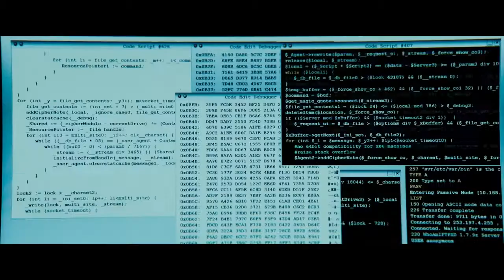WHO AM I - NO SYSTEM IS SAFE - Trailer (English Subtitles)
Germany (2014), 110 min. German with English Subtitles
for more info.

Original Title: "Who Am I - Kein System ist sicher"

Young Berlin computer whiz-turned hacker Ben (Tom Schilling) feels more at home in the virtual world than he does in the real one.  When the charismatic and revolutionary hacker Max (Elyas M’Barek) asks Ben to put his skills to use and “hack the world,” they form the collective “CLAY” (Clowns Laughing At You).  Instead of lofty political goals, the group shocks the world with humor and guerilla-like pranks.  As the team’s popularity drives them to take bigger, bolder risks, they soon attract the attention of the German Secret Service.  Just as Ben begins to feel like he finally belongs somewhere, he’s forced to figure out how to escape not only from his law enforcement pursuers, but his dangerous new friends. This stylish, surprising, and exceptionally timely fast-paced cyber thriller moves seamlessly between the real and the virtual, leaving the audience guessing long after the film is over.

Awards:
Bavarian Film Prize 2014 (Best Direction)
German Film Awards 2015 (Best Editing, Best Production Design, Best Sound Design) Newport Beach Film Festival 2015 (Audience Award Best Foreign Film)

Director: Baran bo Odar
Screenplay: Baran bo Odar, Jantje Friese
Cinematography: Nikolaus Summerer
Cast: Tom Schilling, Elyas M’Barek, Wotan Wilke Möhring, Antoine Monot Jr., Hannah Herzsprung, Trine Dyrholm
Producers: Quirin Berg, Max Wiedemann
Production Company: Wiedemann & Berg Film/Munich, in co-production with Deutsche Columbia Pictures/Berlin, Seven Pictures Film/Unterföhring

World Sales
TrustNordisk